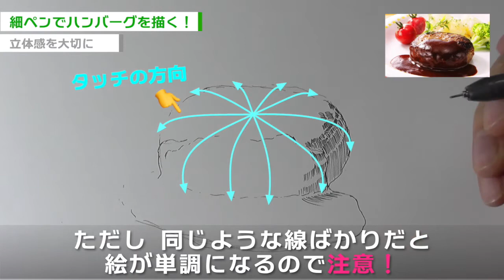【スケッチ】ハンバーグを描いてみた Drew a hamburger steak with a pen drawing.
この動画は絵やモノづくりを楽しんでる人たちの、
息ぬきになったらいいなと思って作ってます。

参考にするもよし、しないもよし！

コーヒーや酒でも飲みながらのんびり観てね。

楽に行こう〜

［使用ペン］amazon

コピック　マルチライナー　0.05mm

サクラ　ピグマ0.05mm